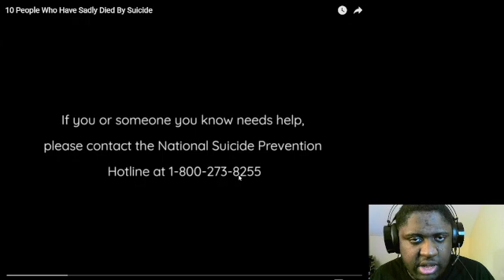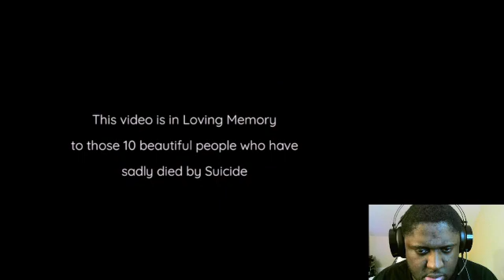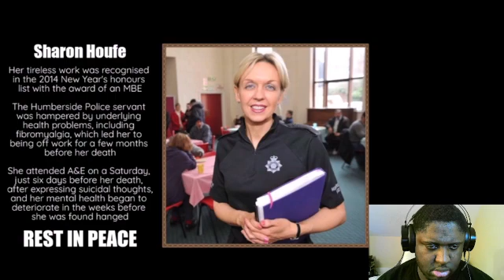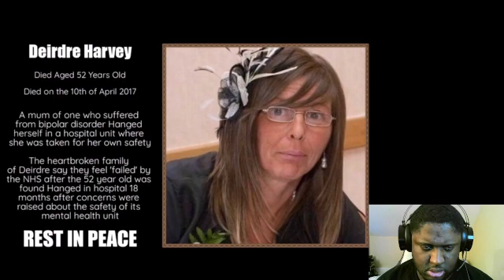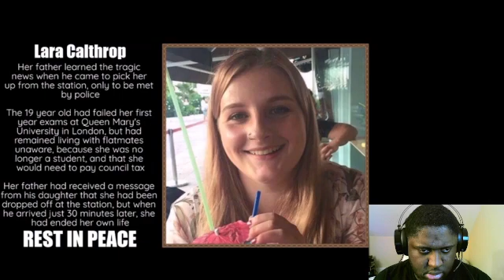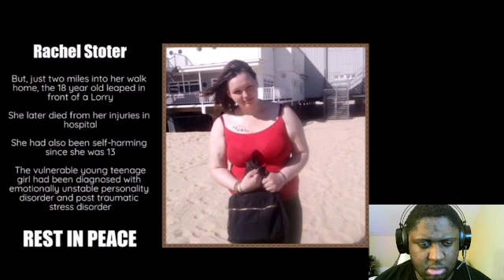10 People Who Have Sadly Died By Suicide Reaction